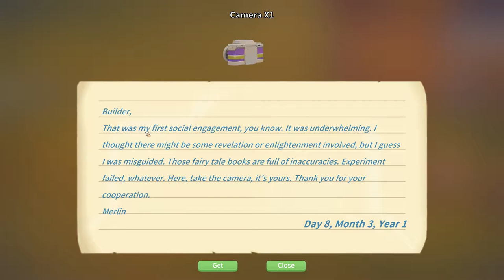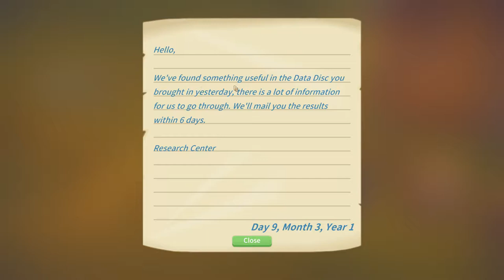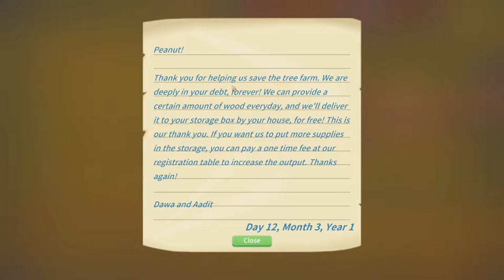My TIme at Portia Ep 7